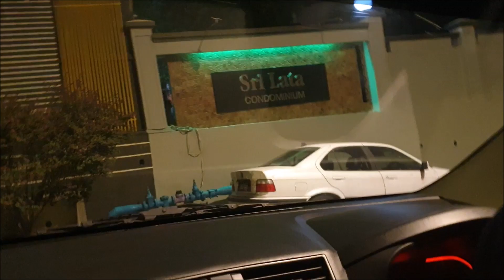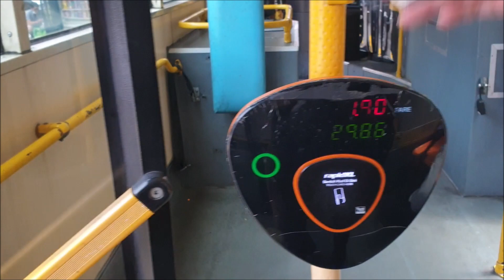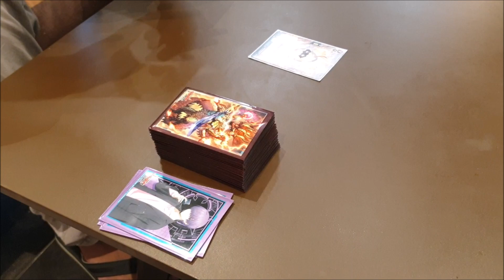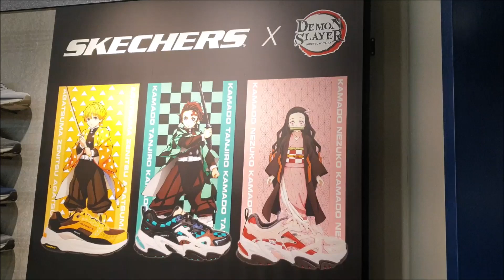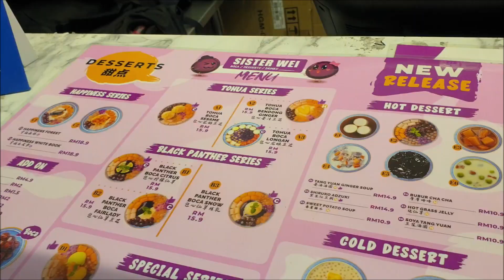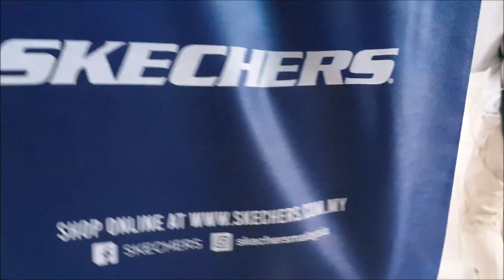Pokémon Foamies GOwalk 5 at Mid Valley Megamall (Feat. Hery, Syahmir, Jin Jie and Kandawasi) #2022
You need a partner to accompany you for event, you have Mr. Johnny here. Not only he brings you eat good food, he also doing the photography and videography for his YouTube Channel. Invite me with sayabelanja

Timestamp

0:00 Breakfast at ABC Foods Corner with Yeo Jin Jie
1:08 Intro and on the way to Mid Valley Megamall
3:58 Finding Hery and Syahmir
5:32 Lunch at Burger King with Hery and Syahmir
7:02 Goodbye, Hery and Syahmir
7:37 Hello, Kakak Kandawasi
8:14 Sister Wei
9:36 Let's go home

This video features:
- Very early breakfast with Yeo Jin Jie.
- Seeing Hery and Syahmir playing Vanguard.
- Tea break with Kakak Kandawasi.

From 6 a.m. something until 7:45 p.m. on yes as this video was recorded on 20/08/2022, Saturday, located at Mid Valley Megamall.

Follow me-
GRADUAN: Muhammad Ariff Zaini
Steam: Johnny_Banger45